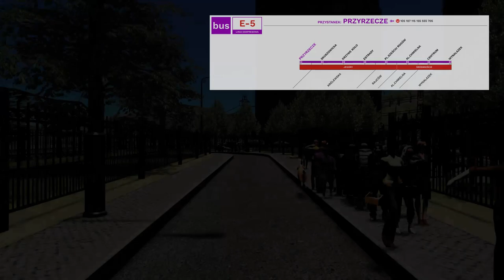Cities: Skylines: PRZEJAZD AUTOBUSEM | E-5: Przyrzecze—Wynalazek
To pierwszy film przedstawiającego nowego lektora STP, który z czasem będzie pojawiał się we wszystkich pojazdach transportu publicznego.

Linia E-5 powstała po otwarciu biur na pl. Sześciu Rogów - pracuje tam tysiące ludzi. Autobusy z Przyrzecza w kierunku ronda Waryńskiego były zapełnione, więc po wniosku Ratusz Jegóry została uruchomiona linia ekspresowa dowożąca pracowników z Przyrzecza i Krzywego Koła na plac. Niedługo później linia została wydłużona do dworca Wynalazek i obsługuje teraz również dojazdy do centrum miasta.

Wszystkie filmy na kanale STP są współfinansowane przez Pałac Minodoloński.